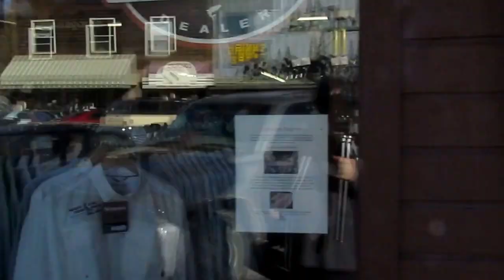10-25-2013 Hunters Feed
I'm announcing a DVD that you can purchase three instructional DVDs by myself, that can be played on TV as well as on your Home Computer.
and find the "Add to Cart" Button in the upper right column. When you click on it, a drop down menu, with a selection of DVDs that are available on how to sculpt. Just click on The one or ones you'd like to purchase, and follow the steps.

Sculpture Depot

PCT-5
303, and 22x
53x, and 55x
74, 70, 163, 161, and 75
23x and 407